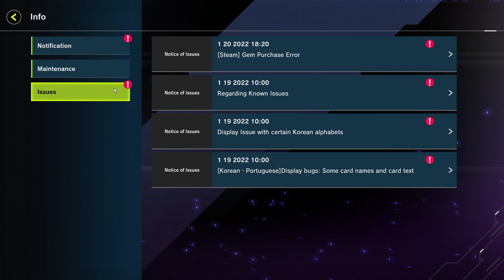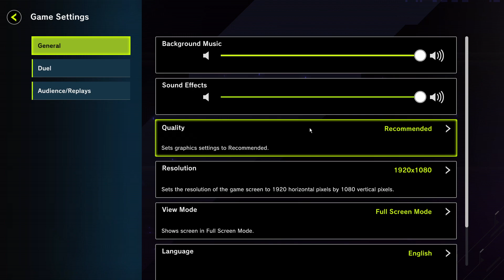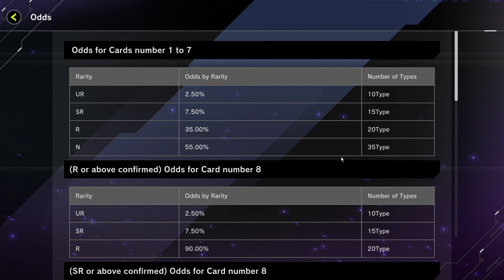Yu-Gi-Oh! Master Duel Steam - Apakah Free To Play Friendly? Mari Kita Buktikan.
Akhirnya Yu-Gi-Oh! Master Duel udah rilis tapi baru di Steam dan Nintendo Switch, yang saya mainkan adalah versi Steam. Untuk versi Mobile belum ada tanggal pastinya tapi sebelum Maret 2022. Anyway, system-nya mirip yang Duel Links tapi udah 5 zones ya. Berbeda dengan Duel Links yang hanya 3 zones. Di video ini saya menjelaskan dikit mengenai gameplay dan Deck awal yang mudah.

Misalnya para Veteran mau koreksi dan komentar boleh banget.

Update: Link Download untuk versi mobile sudah ada

Timeline:
00:00 Intro
00:59 Deck Pemula
12:26 Features
14:07 Pack Mana Yang Worth It?
21:40 Selesaikan Tutorials
22:40 Gameplay
29:28 Deck List

Login Support: Konami
Genre: Card
Require Internet: Online
Language:  English
Size : 5,59GB

Device: PC
Screen Recorder: OBS
Editing Apps: Adobe Premiere Pro 2021

Master Duel Steam - Apakah Free To Play Friendly? Mari Kita Buktikan.